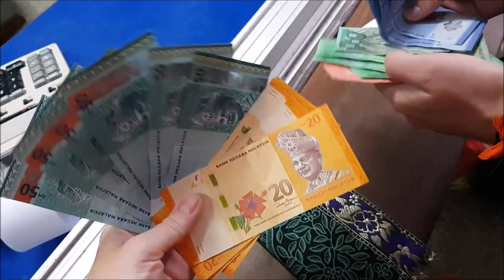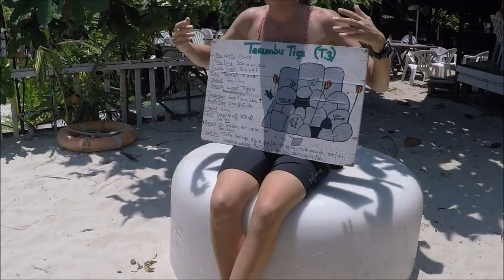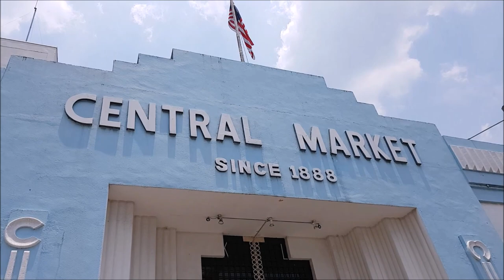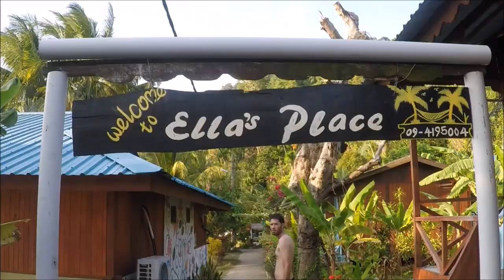MALAYSIA - 3 weeks in Malaysia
On a passé plus de 3 semaines dans cet étonnant pays qu'est la Malaisie : alliant modernité, mixité culturelle, grandes villes développées et petites îles authentiques, street art coloré et fonds sous-marins incroyables. Les malaisiens sont très gentils et parlent un anglais impeccable ! Notre séjour aura été particulièrement marqué par la plongée sous-marine pour laquelle on se découvre une passion grandissante. Cela prend donc une bonne part de la vidéo, mais après tout, les paysages aquatiques sont tout aussi stupéfiants que les paysages terrestres ;)
Alors à vos masques et tubas, on vous emmène avec nous ! (promis, y'a pas que ça)

Musiques :
- Jeremy Loops - See I wrote it for you
- Jeremy Loops - Sinner
- Jeremy Loops - Skinny blues